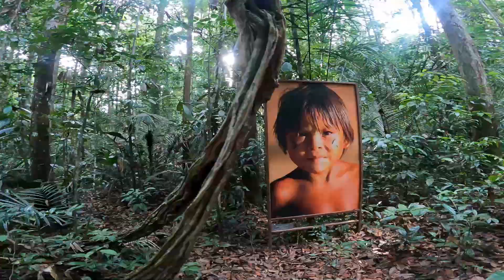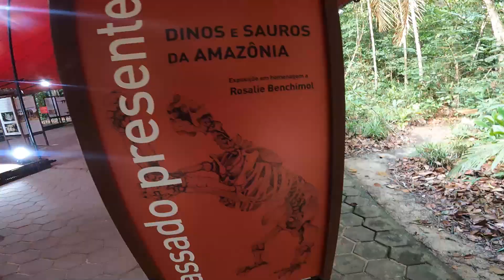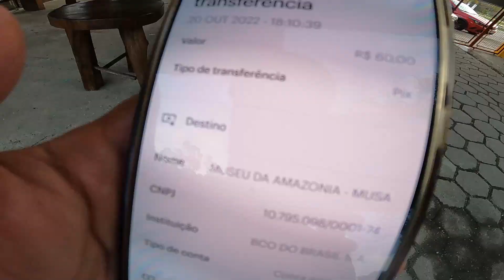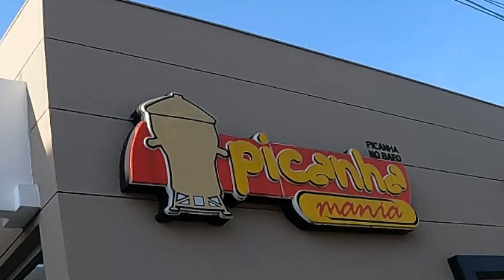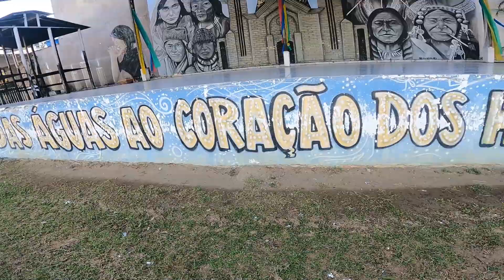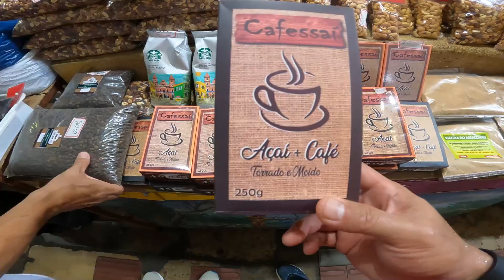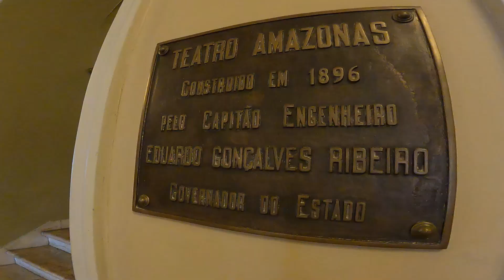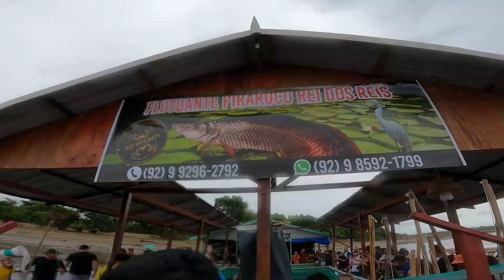O que fazer em Manaus? Passeios, pontos turísticos e o que comer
Vai correr a maratona de Manaus? Conheça os pontos turísticos, passeios e o que experimentar em Manaus, capital do Amazonas.

ASSESSORIA DE CORRIDA BALANCE FIT

CUPOM:  MANIADECORRIDA

Trilha Sonora: Baby Bye - Vicki Vox